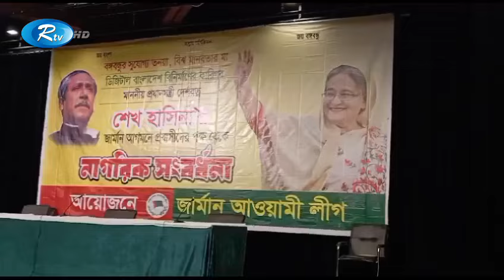জার্মান সফররত প্রধানমন্ত্রীর সংবর্ধনা স্থল থেকে সর্বশেষ পরিস্থিতি জানাচ্ছেন তাইজুল ফয়েজ | Rtv News